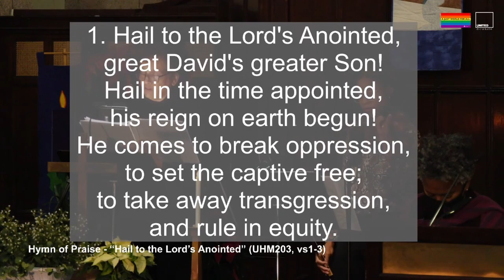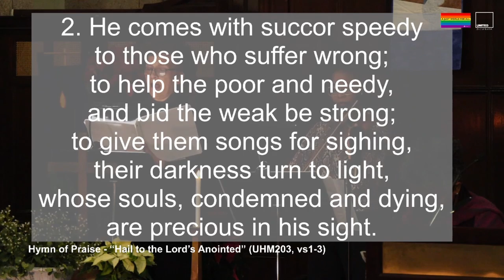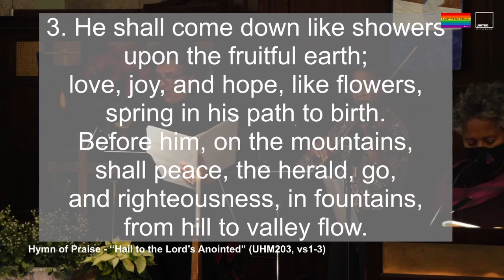Hail to the Lord’s Anointed (UMH203)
HymnofPraise "Hymn “Hail to the Lord’s Anointed” #203

203. Hail to the Lord's Anointed

1. Hail to the Lord's Anointed,
great David's greater Son!
Hail in the time appointed,
his reign on earth begun!
He comes to break oppression,
to set the captive free;
to take away transgression,
and rule in equity.

2. He comes with succor speedy
to those who suffer wrong;
to help the poor and needy,
and bid the weak be strong;
to give them songs for sighing,
their darkness turn to light,
whose souls, condemned and dying,
are precious in his sight.

3. He shall come down like showers
upon the fruitful earth;
love, joy, and hope, like flowers,
spring in his path to birth.
Before him, on the mountains,
shall peace, the herald, go,
and righteousness, in fountains,
from hill to valley flow.